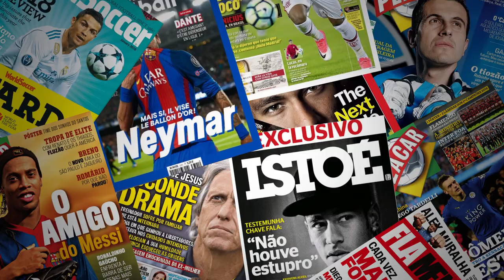BOMBA! JEAN PYERRE DE SAÍDA DO GRÊMIO?! AJAX QUER LEVAR EM JANEIRO! PROPOSTA MILIONÁRIA!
Jean Pyerre deve receber uma proposta milionária do AJAX para sair do Grêmio ainda nessa janela!